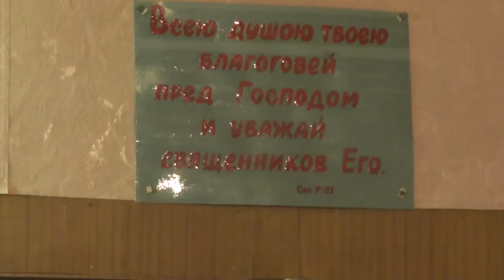Богослужение в Пасхальную ночь. 08.04.2018